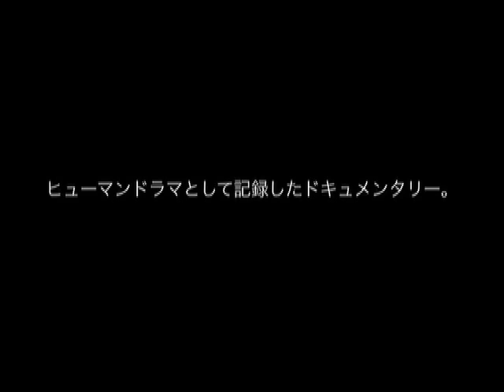YUNA ITO -"GATE" PV (Sample Clip!) 伊藤由奈 Joint Copyright / Usage Sony & GNDF.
YUNA ITO x TAKESHI KOBAYASHI x MIKHAIL PLETNEV (U.S. / Japan / Russia) come together to record "GATE". For the movie "GATE" and SOUNDTRACK. All volunteered, and All proceeds go toward dismantling nuclear weapons.